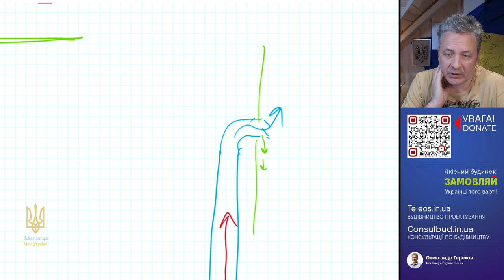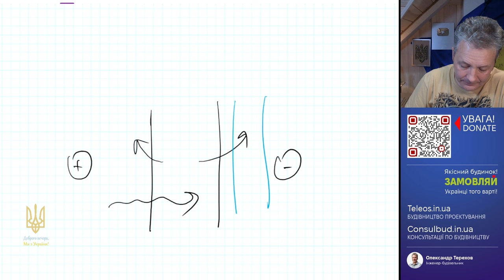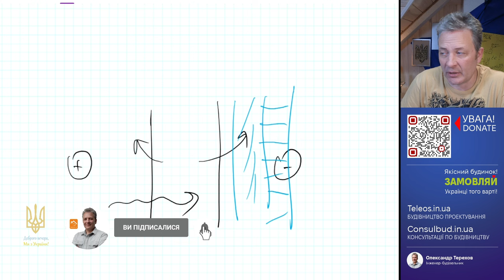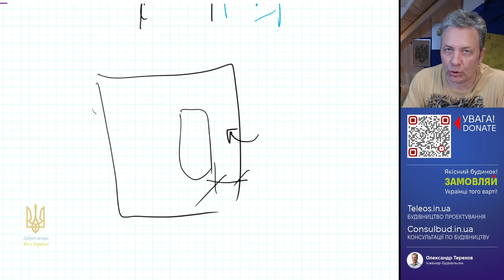Будинок із саману як захистити та зберегти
Саман це технологія «одного покоління», тобто вона розрахована на 40-70 років. Щоб саман добре працював, його треба вентилювати. Саман віддає вологу як на вулицю, так і усередину приміщення. Для утеплення саману необхідно зробити розрахунок, а це товщина утеплювача 200-250 мм. Глиняні штукатурки, шпаклівки, фарби фірми «GLINKO» добре працюють у санвузлі будинку із саману.